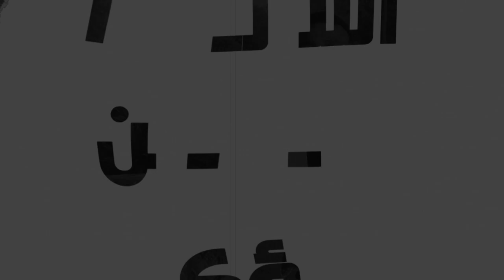اسألوا ولن تسؤكم |25| الله له آباء أو سلسلة نسب المسيح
شرح سلسلة نسب المسيح، والميلاد العذراوي ومعناه وسببه، وأن ولادة المسيح بدون أب ليس كمثل وجود أو خلق آدم، والمسيح له نسب بحسب الجسد من مريم العذراء.